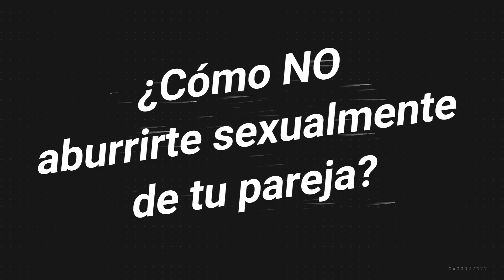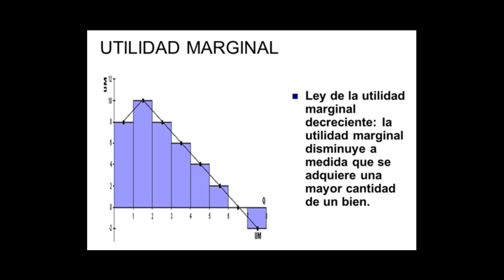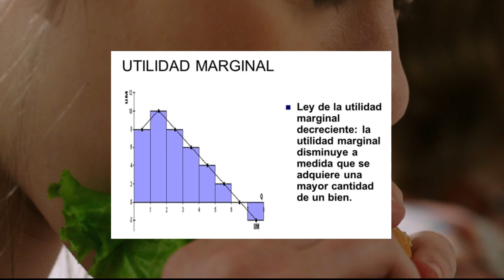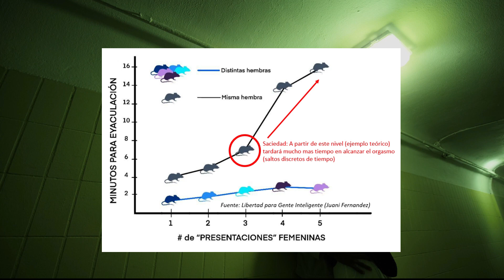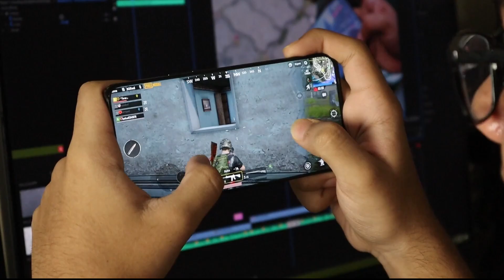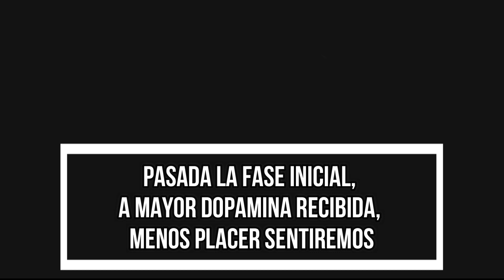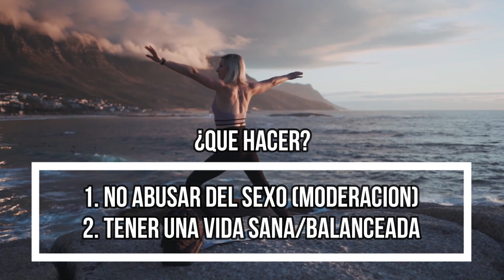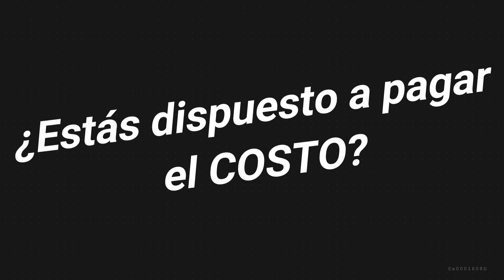Economia de la Fidelidad: Como NO aburrirte de tu pareja? (NUNCA)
Video-analisis sobre como lograr no aburrirte de tu pareja (estable) aplicando principios de la economia/neurociencias

MERCADOPAGO
Copia Fisica (Impresion Alta Calidad. No incluye envio)

Para la copia fisica, enviame un mail luego del pago para coordinar envio a: